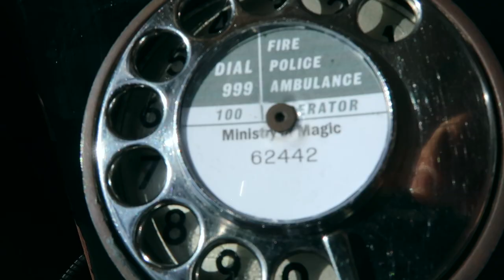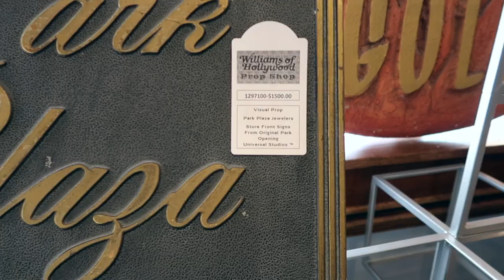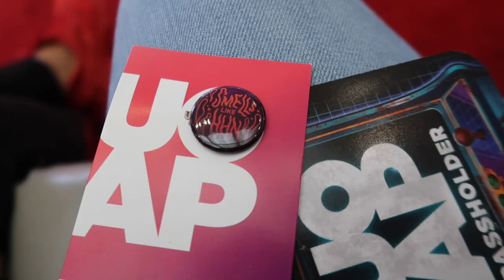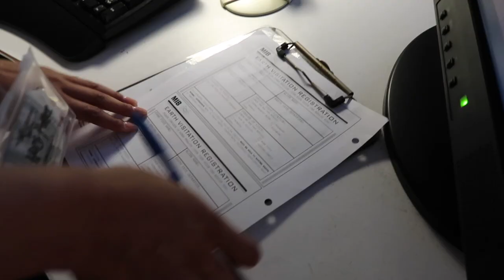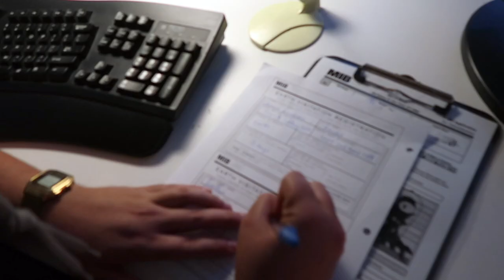Trying The Voodoo Doughnut Burger | Food Review| Hidden Secrets In Universal Studios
Hey guys, WHATS POPPIN!?

Today we had a whole day of tracking down and finally trying the voodoo doughnut burger. there was alot of hhn 2019 updates since Halloween horror nights is happening right now as well as alot of hidden secrets that the normal traveler to universal studios would pass by and never notice.